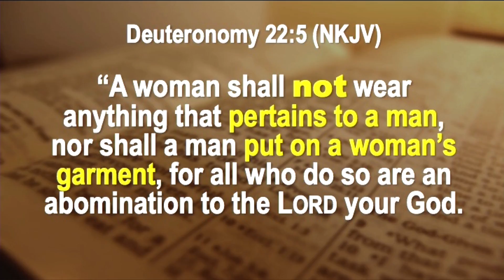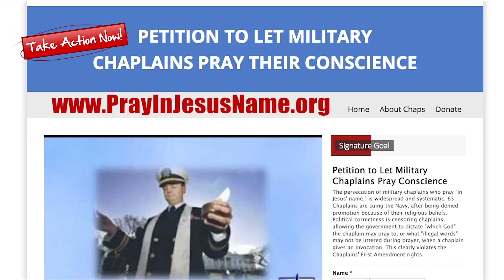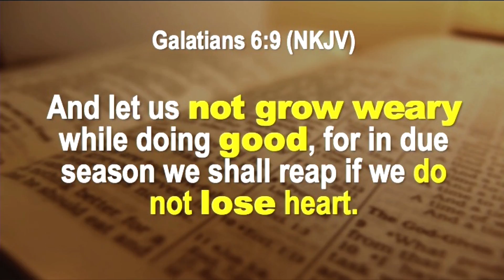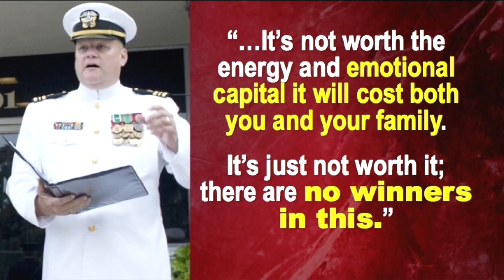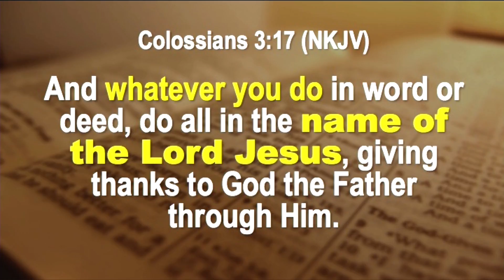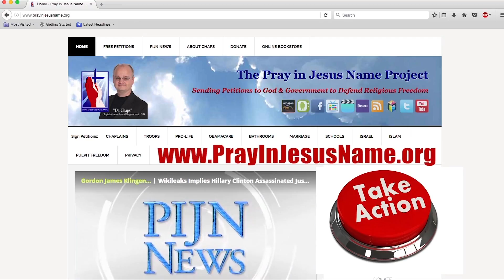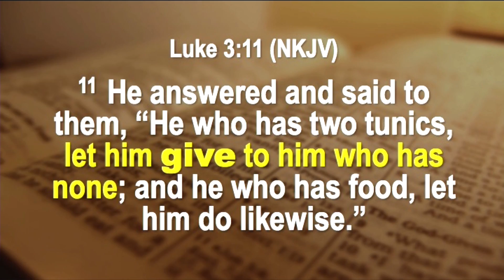Texas Governor Blasts NFL Over Co-ed Bathrooms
1. Texas Governor Blasts The NFL For Demanding Co-ed Bathrooms
2. Congress May Let States Defund Planned Parenthood
3. Another Former Navy Chaplain Takes A Stand For Religious Freedom